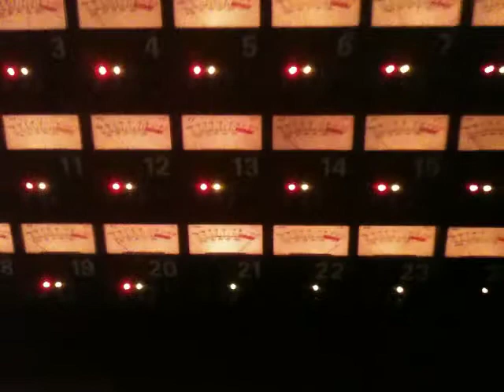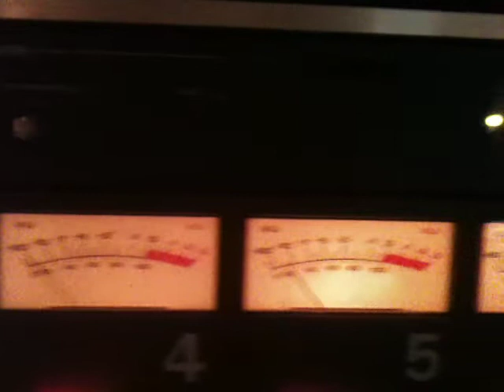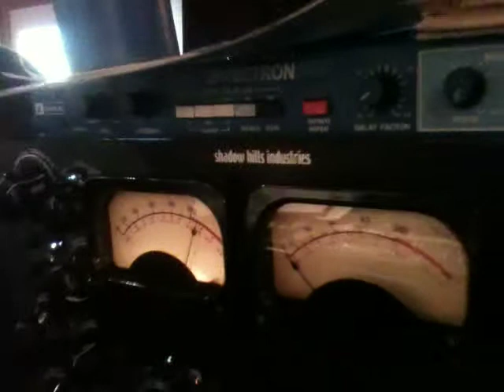AM-I-AM (Running Through studio)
Flying Blanket Studio - Jan, 2012